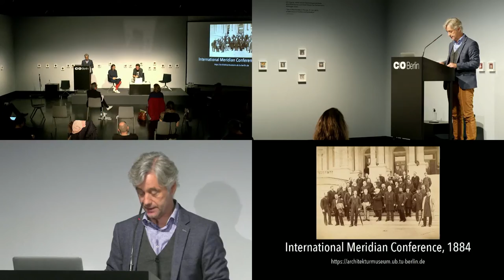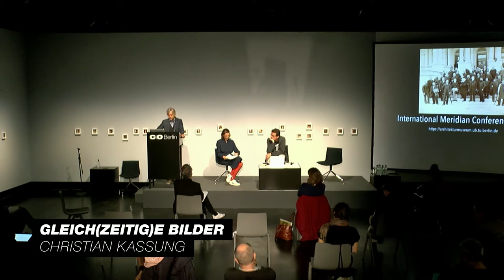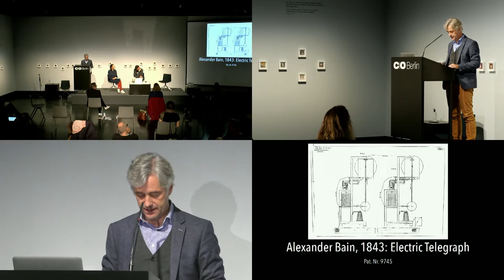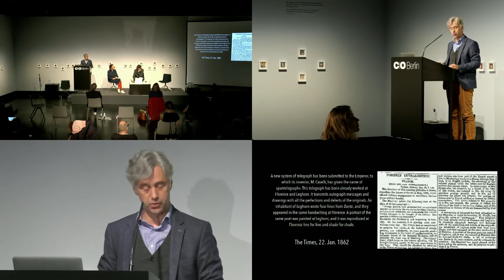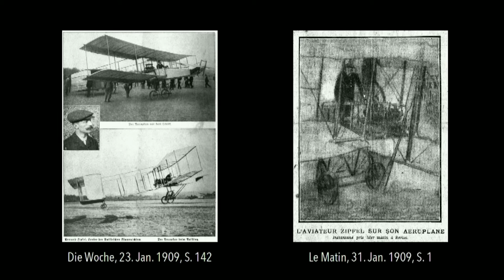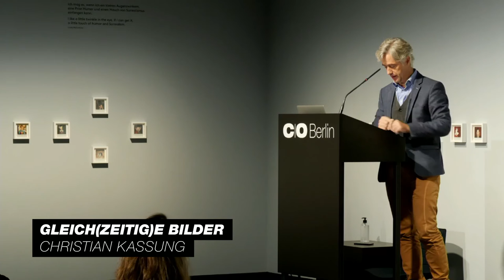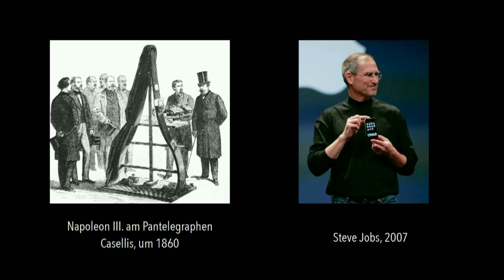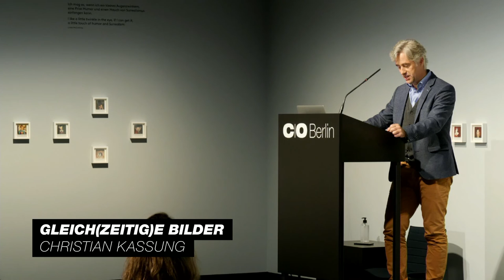#6 RETURN TO SENDER–Christian Kassung: Über Anfänge und Störungen der Bildübertragung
Return to Sender: Utopien und Grenzen zirkulierender Bilder

Symposium im Live-Stream

Christian Kassung: Gleich(zeitig)e Bilder. Über die Anfänge und Störungen der Bildübertragung

Spätestens seit den ersten Bildpostkarten der 1880er Jahren wurden Grußbotschaften aus nah und fern versandt. Je weiter sich jedoch die personalisierten Bildgrüße ausbreiteten, desto größer wurden die Unternehmungen politischer Institutionen in Kriegs- und Krisenzeiten die Postkarten abzufangen und auf verschlüsselte Botschaften hin zu untersuchen.

Das Symposium Return to Sender thematisiert die Anfänge der zirkulierenden Bilder, ihren Aufstieg zum Massenmedium bis hin zu ihren zeitgenössischen Erscheinungsformen in den sozialen Medien. Erfüllt sich nun die visuell-partizipative Utopie in Form der Selfie-Share-Like-Kultur? Oder kuratieren die sozialen Plattformen uns eine ganz individuell zugeschnittene Schöne neue Welt, während das wahre Leben der algorithmischen Bildzensur zum Opfer fällt?

Das Symposium dient zur Vorbereitung des Ausstellungsprojekts "Send me an Image. From the Postcard to Social Media", welches vom 30. Januar – 24. April 2021 bei C/O Berlin zu sehen sein wird (Die Laufzeit wird sich gegebenfalls corona-bedingt verschieben). Die Ergebnisse werden gleichermaßen in die Ausstellung wie auch in eine Publikation einfließen, die zur Ausstellungseröffnung im Steidl Verlag erscheint.

Eine gemeinsame Veranstaltung von C/O Berlin mit der Forschungsstelle Das Technische Bild am Institut für Kunst- und Bildgeschichte der Humboldt-Universität/Hermann von Helmholtz-Zentrum für Kulturtechnik.